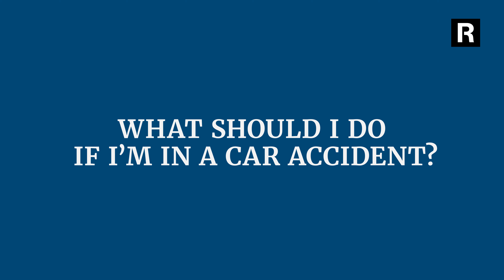Leaving the Scene of an Accident in New York | New York Criminal Lawyer | Rosenblum Law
Drivers involved in a car accident in New York are required by law to stop and share insurance information with the other driver(s) before leaving the scene. If one or more persons are injured in an accident, the drivers are also required to call the police and wait for an officer to file a report. Failure to do one or both can mean being charged with leaving the scene of an accident.

Video Contents:
Intro - 0:00
Leaving the Scene of an Accident in New York - 0:08
What Should I Do If I'm In A Car Accident? - 0:31
What Are The Penalties for Leaving The Scene Without Sharing Information - 01:06
How Do I Beat Charges for Leaving The Scene? - 02:11

For more information about Leaving The Scene of An Accident In New York, please